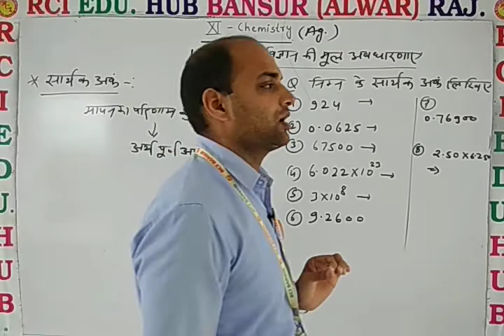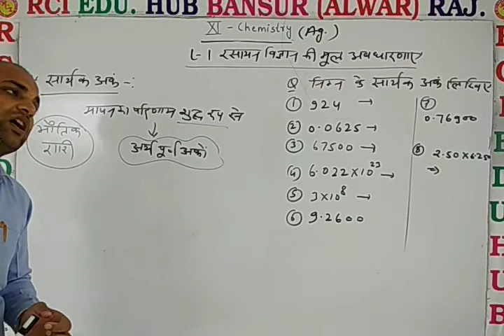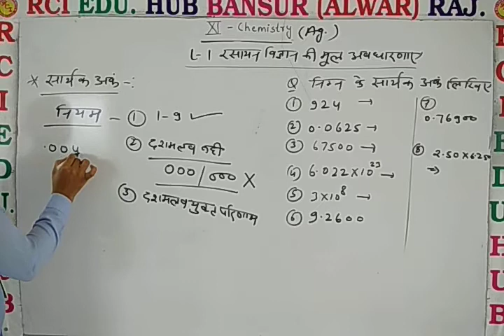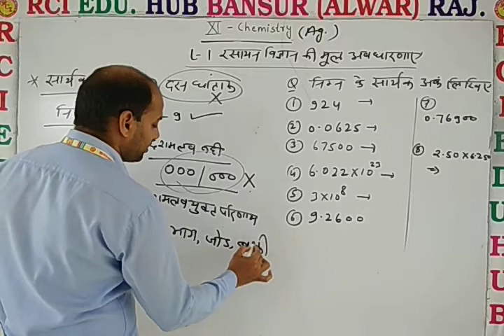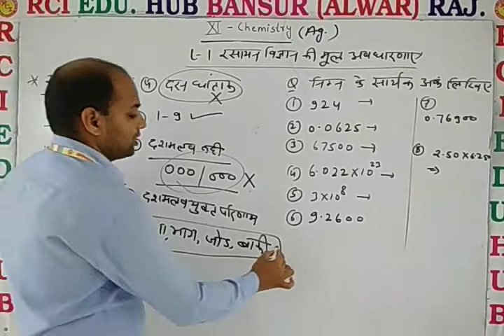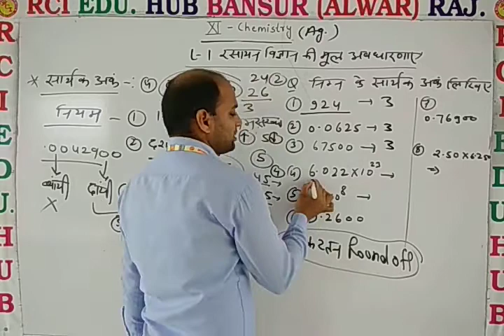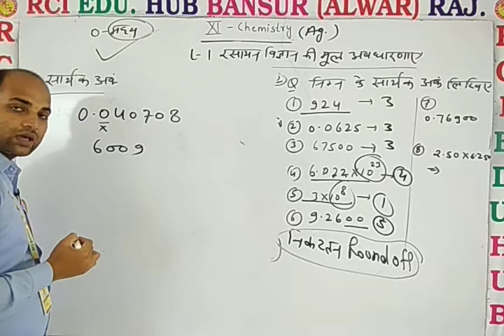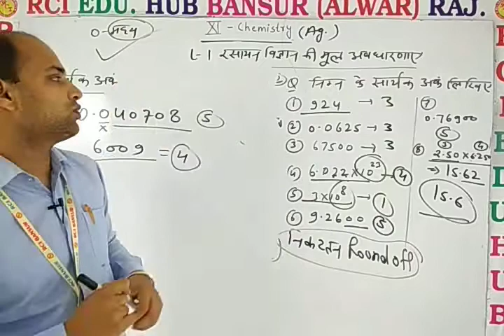11 Ag Chem L 1 सार्थक अंक